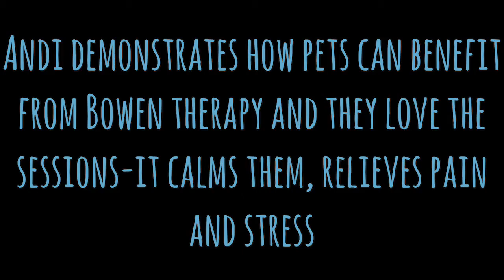Bowen Therapy Body Work for humans and pets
Bowen body therapy is profiled. For aches and pains, anxiety and stress. Works great for humans and pets. Super relaxing! Must see this video if nothing else has worked!